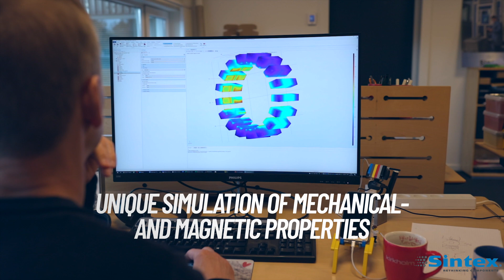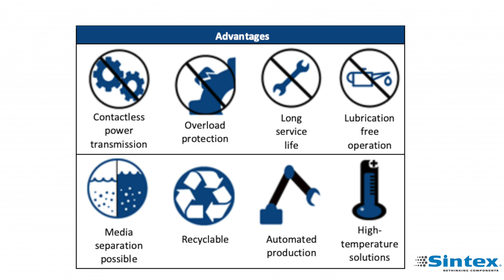Webinar Magnetic couplings, Sintex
Sign up for our webinar on Magnetic Couplings 29th September at 2PM.

We look very much forward to give you insights into our unique way of working and the possibilities within sustainable production of tomorrows magnetic couplings.